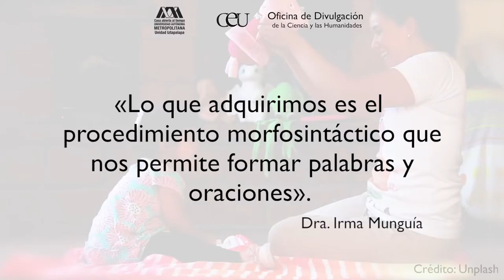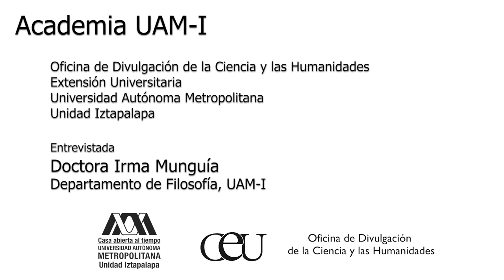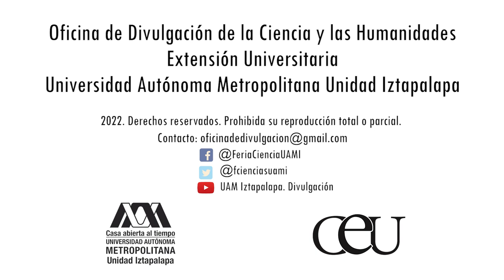Lengua materna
La lengua materna o L1 es aquella que aprendemos en nuestra infancia. Es materna porque normalmente la madre “interactúa más con el niño”. La “aprendemos” sin darnos cuenta, por ello se habla de un proceso de adquisición que sucede en los primeros años de la infancia y que requiere de un entorno que lo estimule. Se adquiere en la niñez “sin esfuerzo, sin repetición [...] es como si la lengua materna se contagiara”. Luego se pierde esa posibilidad. Durante esa etapa se genera un desarrollo morfosintáctico de forma natural. Lo que aprendemos con el paso del tiempo es el léxico o palabras nuevas.

Las lenguas autóctonas o reconocidas como indígenas, no son dialectos como comúnmente se les llama. El dialecto es “una variedad, una forma de hablar una lengua, como el (dialecto) que hablamos en la Ciudad de México”. Muchas lenguas, tristemente, se han ido perdiendo.

¿Y tú qué lengua materna tienes? ¿Qué te gusta de ella?

Checa esta breve plática que nos dio la doctora Irma Munguía del Departamento de Filosofía de la UAM Iztapalapa.

Oficina de Divulgación
Extensión Universitaria
UAM Iztapalapa